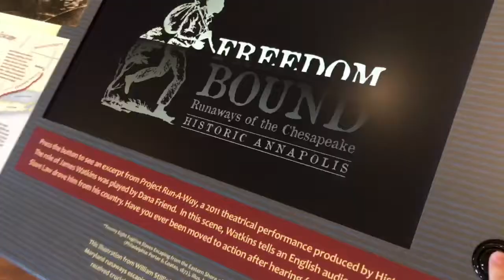fabric shopping w/ tony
Tony I sincerely hope you find the perfect fabric.